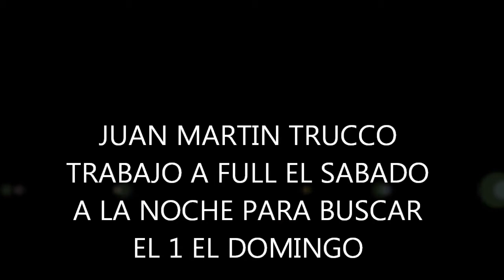JUAN MARTIN TRUCCO